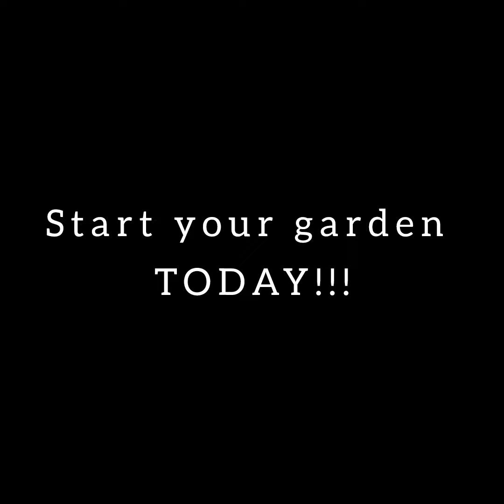Purslane Super Food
Its not just a weed its a superfood that Yah has given us!

Food is the Medicine our Father has given to help us overcome the unclean spirits of this world!